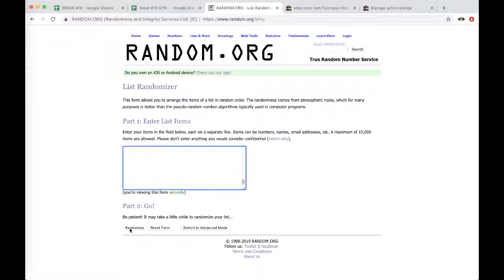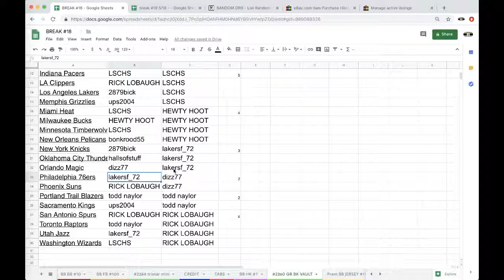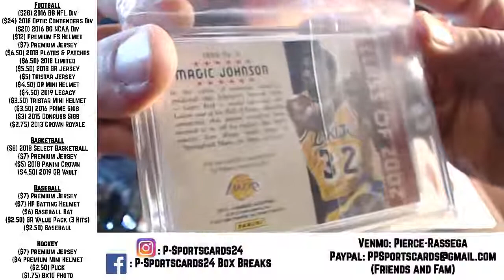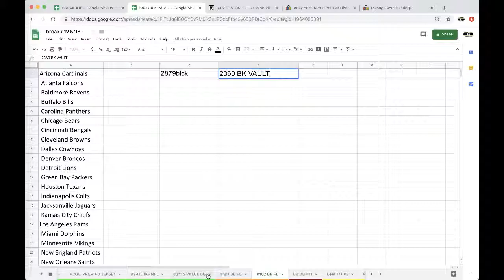#2360 - 2019 GOLD RUSH VAULT BASKETBALL LIVE BOX BREAK - 1 SUPER HIT